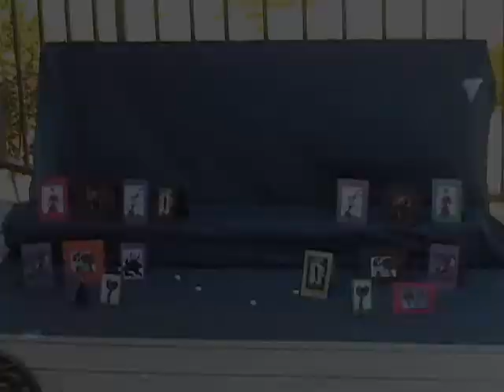Kids Party Game Idea - Marshmallow Shooter Party Game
A party game for kids using marshmallow guns. This party idea is one that most kids have never played and will sure to enjoy.      Kids Party Game Ideas